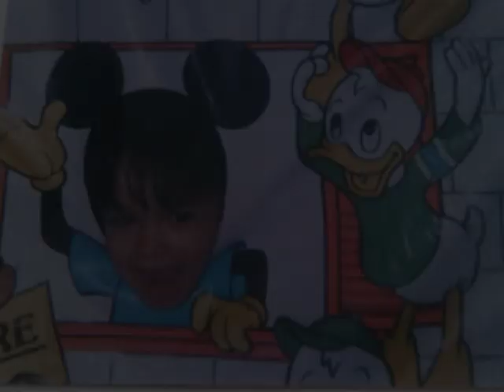TVC Infantil. Carmen Boquin en "La maquina del tiempo"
En la primera emisión de nuestra nueva sección "la maquina del tiempo", la presentadora de televisión y radio, Carmen Boquin, nos cuenta sus travesuras y sueños de niña y nos platica sobre la niñez de hoy en día.